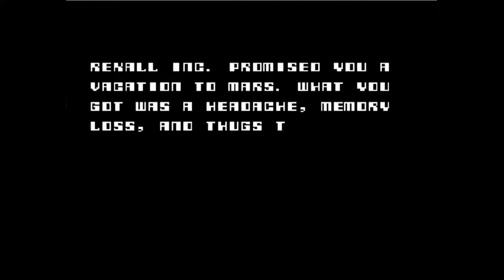Total Recall Nes Nintendo Full Playthrough No Death (All Secrets 100%)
Total Recall is a 1990 platform game developed and published by Ocean Software that was released for the Commodore 64, Amiga, Amstrad CPC, ZX Spectrum, and Nintendo Entertainment System. Total Recall is based on the 1990 film of the same name.  Total Recall was released in 1990, and 1991 by Ocean Software for the ZX Spectrum, Commodore 64, and Amstrad CPC. There was also a NES version which was notably different from the others, being developed by a different team (Interplay), who were subcontracted by Acclaim Entertainment. Interplay defended the changes, however, claiming

that their alteration stuck closer to the spirit of the original short story, which they said "read more like a platformer. In a tie-in with the NES game, the August 1990 version of Nintendo Power promoted the game for their well-known monthly mail-in contests, with the Rekall slogan of "Making the Impossible Possible" whereby first prize would be one of the Martian police uniforms along with a videotaped trip to Hollywood with a chance to meet Schwarzenegger. Years later, the magazine admitted that it was their worst promotion, as "our winner did not get to meet Arnold until late 1991, and even then only for a quick handshake.